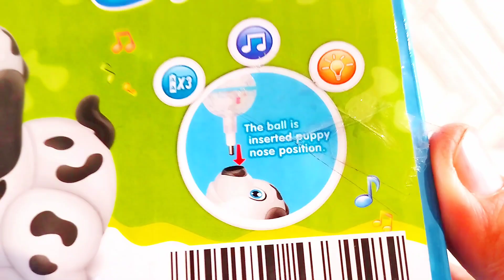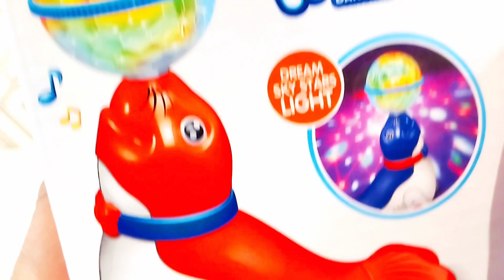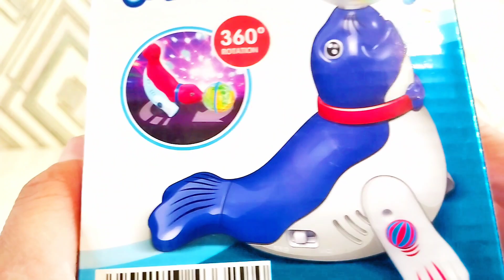🌈Sea lions dancing 🐬 Beautiful dog dancing 🐕toys